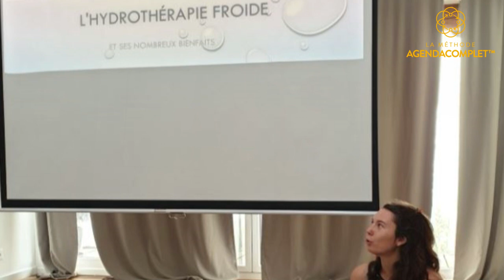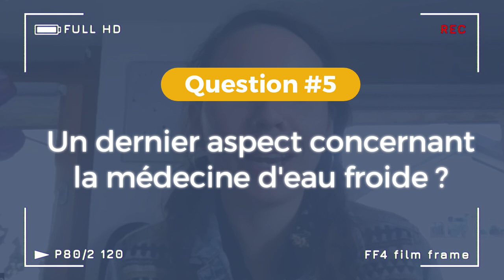Les vertus méconnues de la thérapie par l'eau froide ☃️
Cynthia, naturopathe spécialisée et surtout passionnée par l'hydrothérapie en eau froide nous explique aujourd'hui qu'est-ce que la thérapie par l'eau froide, comment se passe une transformation et quels sont les bienfaits de l'eau froide sur notre corps et notre esprit, mais également les dangers de cette thérapie en eau froide.

Prenons la direction de la Suisse où Cynthia apporte une réelle transformation à ses clients par le biais de bains d'eau froide en lacs et rivières.

00:00 - Introduction
02:20 - Qu'est-ce que la thérapie par l'eau froide ?
04:38 - La médecine de l'eau froide, pour quoi et pour quoi ?
08:25 - Comment se passe la transformation via l'eau froide ?
10:33 - Les dangers de la thérapie en eau froide ?
18:05 - Un dernier aspect concernant la thérapie par l'eau froide ?

Tu as apprécié cette vidéo ? Si oui, n'hésite pas à laisser une note et un commentaire ! Cela aidera d'autres thérapeutes à découvrir la chaîne, à agrandir notre belle communauté et surtout apporter ta part de colibri à la floraison de ces belles médecines.

✨  ✨ 3 BONUS OFFERTS POUR TA CONTRIBUTION VERS UN MONDE MEILLEUR ✨  ✨

❤️ Ton Accès Privilégié à La Plus Grande Communauté francophone de thérapeutes, praticiennes et praticiens (+ de 7000 thérapeutes) :

🤩  Ta Formation Offerte sur Comment Obtenir 5, 7, Ou Même 10 Nouveaux Clients Par Mois De Façon Prédictible Dans Les 42 Prochains Jours :

📲 Ton Bilan d'Activité Offert afin de connaître les erreurs que tu fais et qui t'empêchent de vivre pleinement de ton activité aujourd'hui (Nombre de Place Limité) :